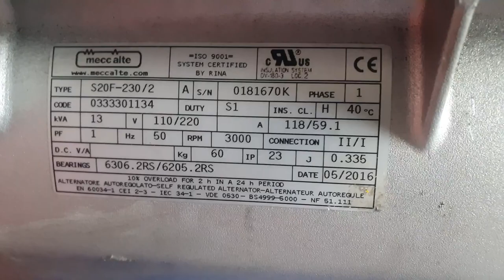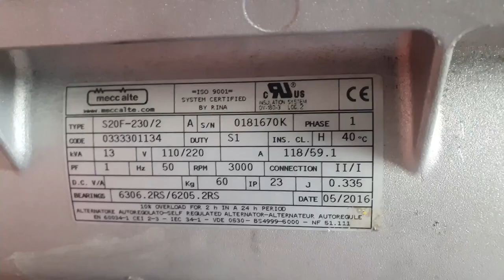máy dầu TF160 có đề yanmar Indonesia có đề 0886356707